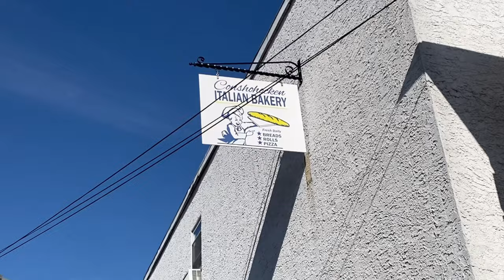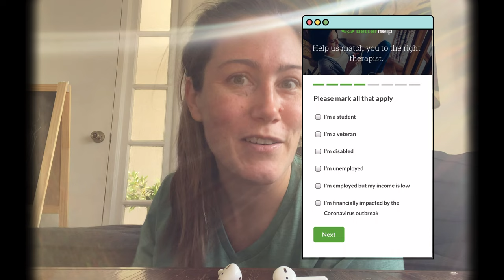the winter vlogs ☕️ errands, yoga chats, therapy, wholesome moments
the winter vlogs ☕️ errands, yoga chats, starting therapy, wholesome moments
// Welcome to another wholesome week in my life as a yoga teacher and mom. This week felt like a balanced blend of of work, play, and self care — I started some new routines and therapy through Better Help. ✨ Get a week of free therapy with this

Thanks for seeing me and tuning into another video! Hope you’re staying cozy. Give a sis a sub and say hi in the comments! ✨ ILY Alison

// ABOUT ME
Hi! I'm Alison. I'm a mom and yoga teacher. I love to vlog my daily life and hobbies like thrifting, baking bread, yoga, and being in nature. Thanks for seeing me. Enjoy your stay.

// CHAPTERS
00:00 intro
00:16 running errands
01:05 gm! yoga chats
03:48 moments and nature
04:34 back in the car
05:26 sunset colors
06:06 starting therapy, better help
08:17 plant therapy, mom moments
09:00 snow life
09:53 toby walks, byeeee
10:39 ourtro